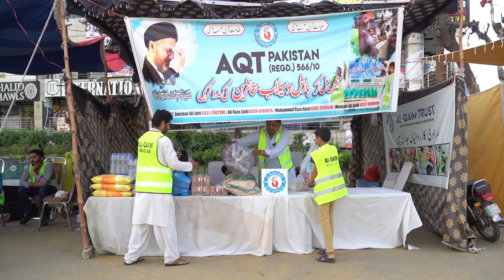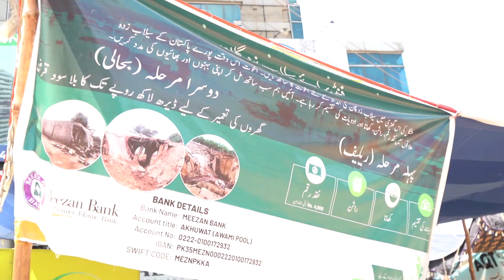Public Opinion | Pakistan Floods 2022 | Rameen Mehmood | Haqeeqi Azadi Show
In this Haqeeqei Azadi Show of @PeridotStudio, Rameen Mehmood discusses public reactions to the Pakistan Floods 2022. She also talks to the organisers and volunteers at flood relief camps.